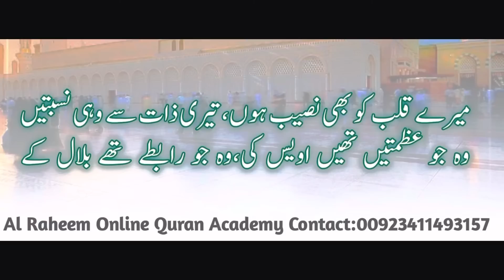Makharij ka Bayan | Part 1 | Ahkaam e Tajweed Class - 01 | Qari A Raheem | English -مخارج کا بیان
Record Class During Online Teching

AL Raheem Online Quran Academy
Online Quran Tutor
Online Quran Academy live

Join us

Join us